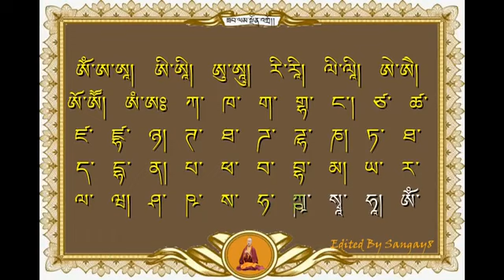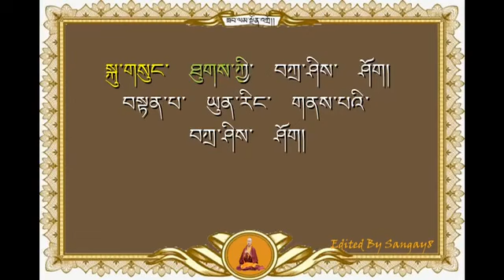His Eminence leystug Lopen teaching|yig Ja|how to mantra of Dorji Sampa|Hundred words to cleansing.